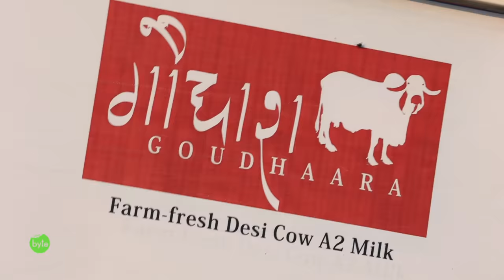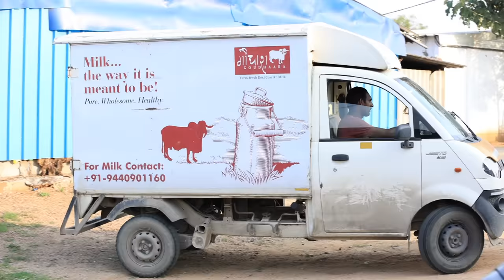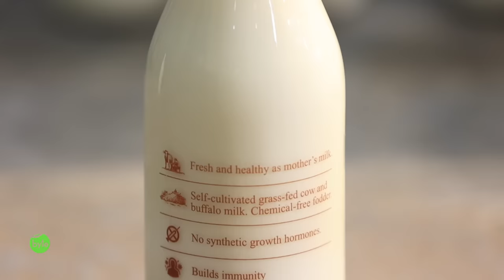Gir Cow Milk in Hyderabad | Cow Farming | Desi Cow Ghee Goudhaara Farms | Street Byte | Silly Monks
Goudhaara Farms
Yenkapalli Village,  Moinabad

GouDhaara Farms breeds Desi cows producing organic farm fresh A2 milk. GouDhaara believes in natural farming where cattle are free grazed, fed self-cultivated grass and fodder.We have grown a passion towards organic way of cattle farming from past decade, after releasing the need for organic farm fresh milk products like ghee, butter, paneer and curd around households, we extended our passion towards supplying milk products at the doorsteps of health enthusiasts..